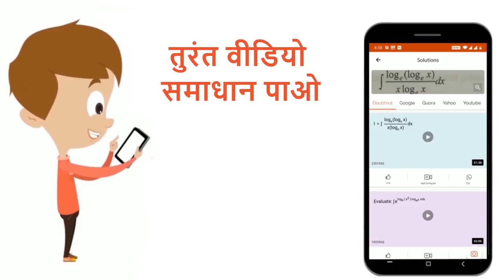संक्रमण तत्वों के कितने श्रेणी हैं? | 12 | d -तथा f -ब्लॉक के तत्व | CHEMISTRY | PRABODH PUBLI...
संक्रमण तत्वों के कितने श्रेणी हैं?
Class: 12
Subject: CHEMISTRY
Chapter: d -तथा f -ब्लॉक के तत्व
Board:Madhya Pradesh Board

👉 Have Any Query? Ask Us.